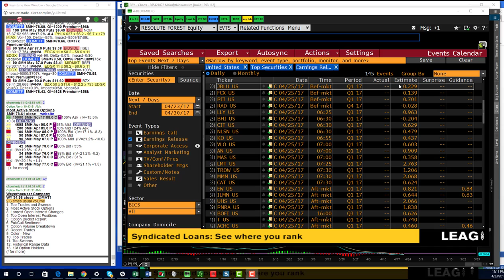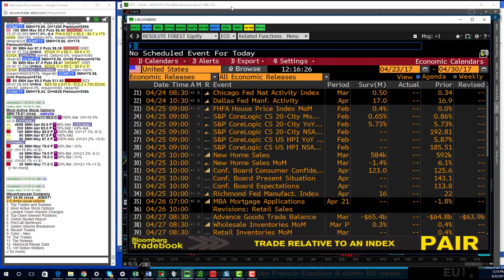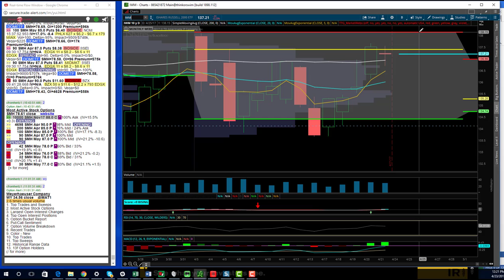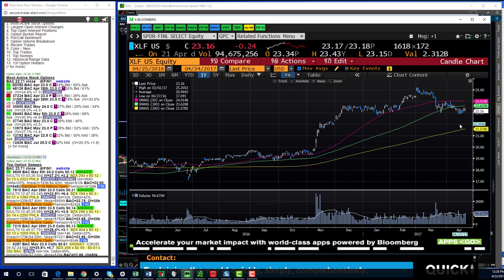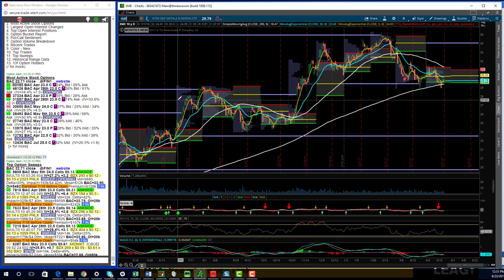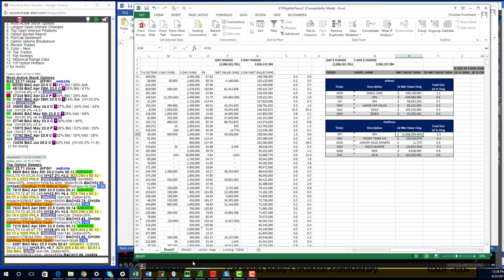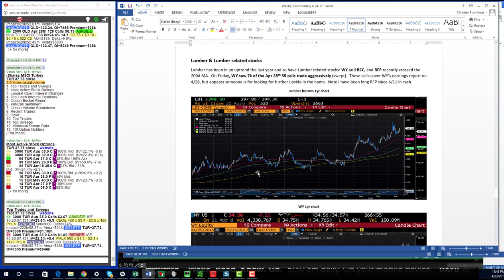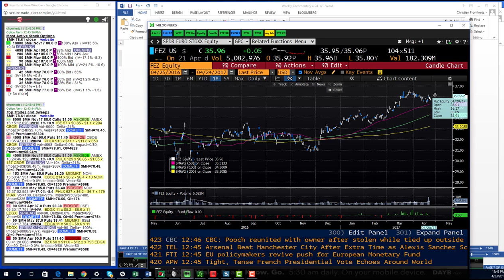TTG Market Video 4 23 17